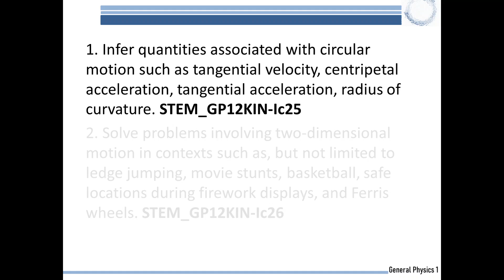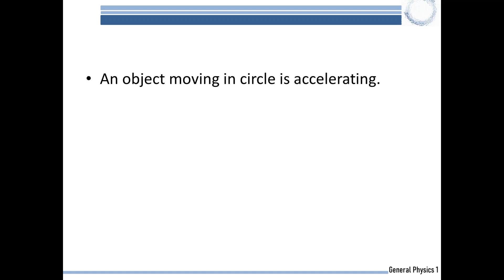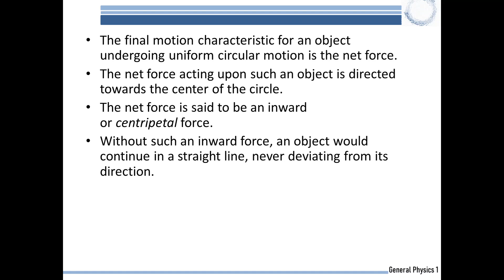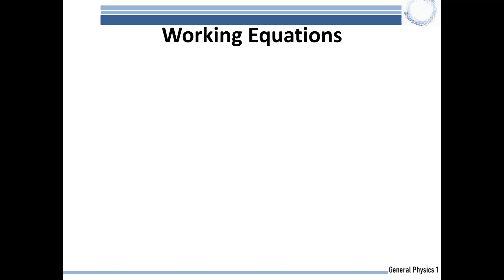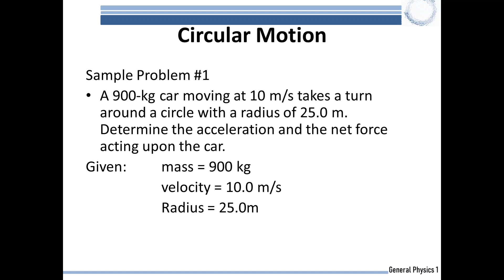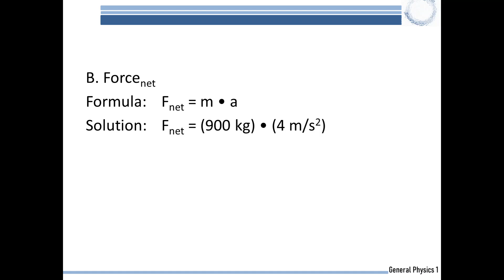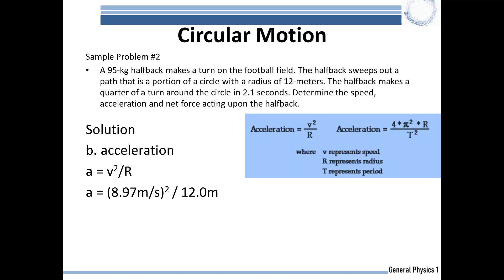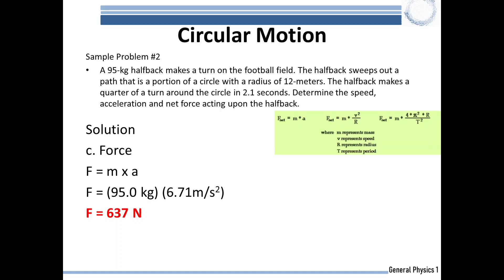Lesson 9 Uniform Circular Motion